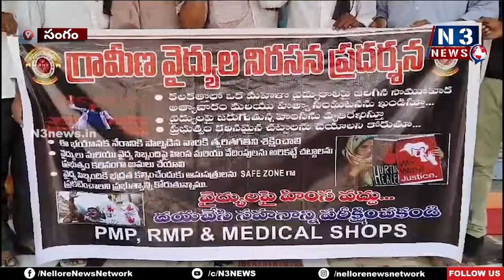హత్య చేసిన నిందితులను కఠినంగా శిక్షించాలి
- సంగంలో వైద్యుల నిర‌స‌న ర్యాలీ